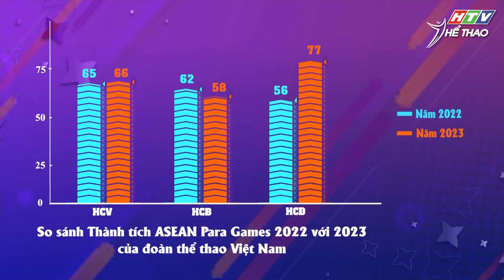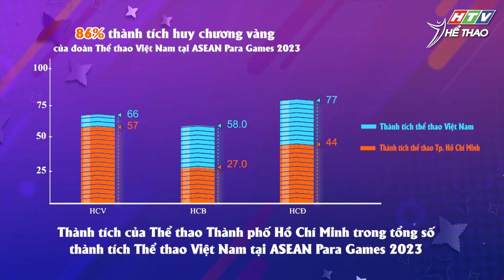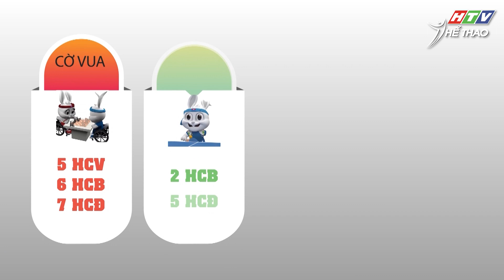[THỂ THAO 365] - LỄ TUYÊN DƯƠNG THÀNH TÍCH XUẤT SẮC CỦA THỂ THAO THÀNH PHỐ TẠI ASEAN PARAGAMES 2023